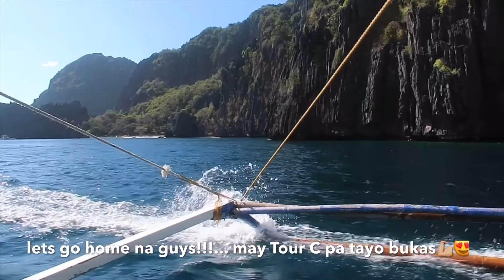EL NIDO, PALAWAN PARADISE 2020, TOUR A PACKAGE ISLAND HOPPING. TIPS + ITINERARY. Vlog#14